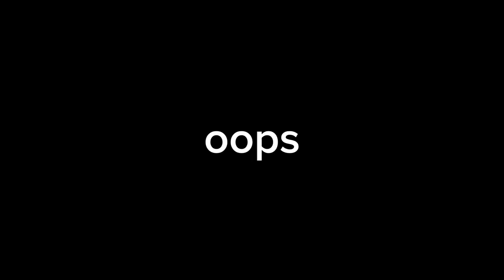LATE EQUALISER! West Ham Vs Burnley Vlog